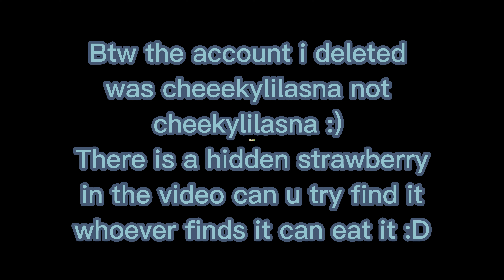MY LAST VIDEO WAS AN APRIL FOOLS PRANK :D!!!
btw my last vid was a joke and I wont be quitting ajpw any time soon :)
enjoy and also can you find the hidden strawberry??